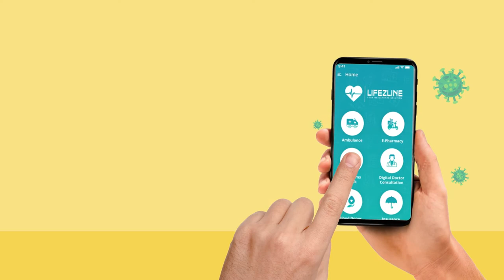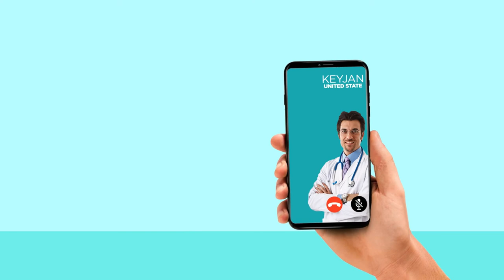Corporate Slideshow Animation Lifezline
If you enjoy my videos and would like to support my work, there are a few ways to do that you can simply LIKE & SHARE the videos with your relatives and friends. It's a great support to me.